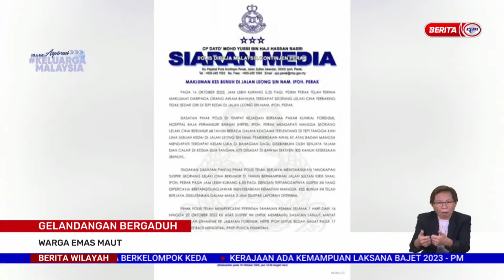16 OKT 2022–BERITA WILAYAH-GELANDANGAN BERGADUH-WARGA EMAS MAUT